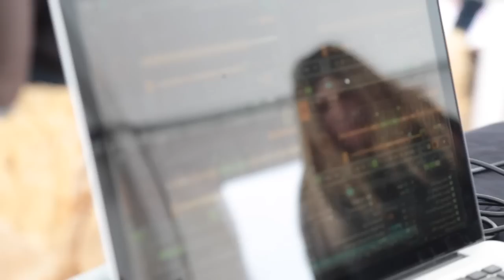Afterseason Festival 2015 (Official After Movie)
Afterseason Festival 2015
Villars-sur-Ollon - Switzerland

Line up:

04/04/2015
RemarK / Lausanne (CH)
Arkki / Villars-sur-Ollon (CH)
Dirty Flav / Lausanne (CH)
Sonny Catanese & Lucas Ramirez / Lausanne (CH)
Marco Faraone / Florence (IT)
Sharon Schael / Berlin (DE)
Vale Colvin & Jacko Mosqueira / Berlin (DE)

05/04/2015
Pietro Mancini / Sion (CH)
Fred Dupont / Villars-sur-Ollon (CH)
Kid Fonque / Johannesburg (ZA)

Musics:
1º Rainer Trueby & Corrado Bucci - Sidestep
2º Marco Faraone & Luca Agnelli - Jambo
3º Zaki Ibrahim, Kid Fonque & Dj Whisky - Be